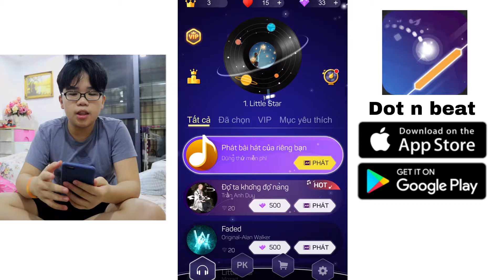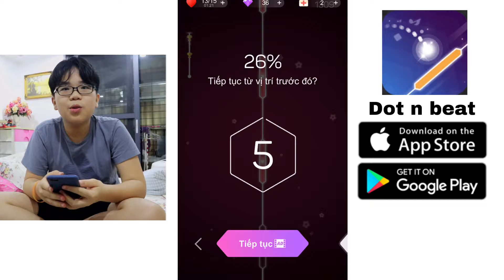3 TỰA GAME MOBILE CỰC HAY CỰC CHẤT CỰC KINH CỰC KHỦNG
3 TỰA GAME MOBILE CỰC HAY CỰC CHẤT CỰC KINH CỰC KHỦNG:Johnny Trigger, Big Battle 3D, Dot n beat
✅Link tải game:

Mong các bạn thích video😇